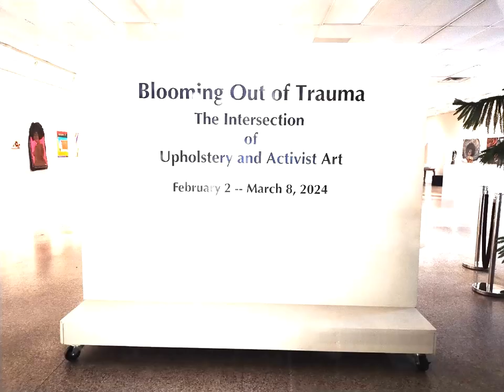Black History Art Exhibit 2024